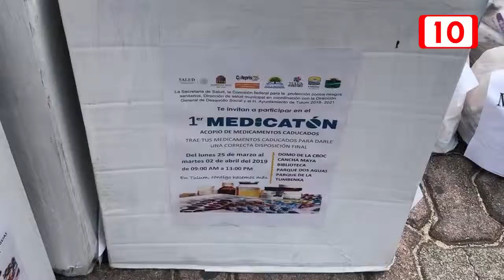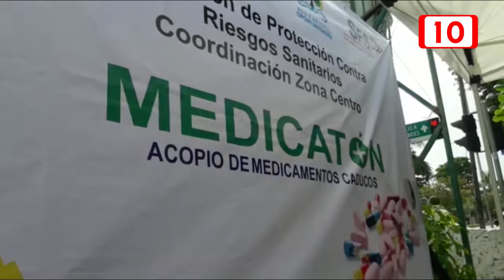Lleve sus medicinas caducas al “Medicaton”